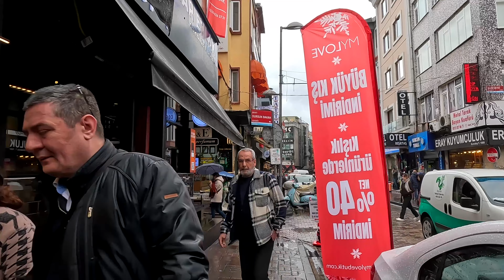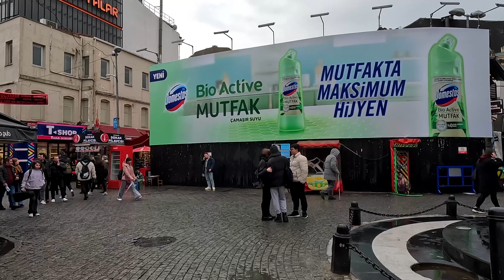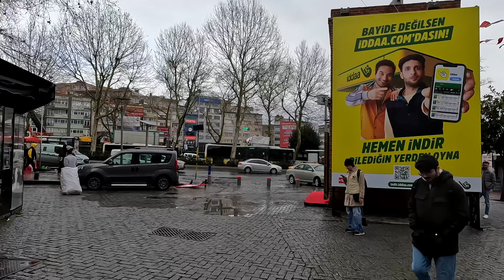Istanbul Heavy Rainy 2023 Besiktas District 11 March Walking Tour|4k UHD 60fps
Welcome To Elewalk Channel! Heavy rain and extremely cold weather in the last days of Istanbul winter have surprised everyone
During these few days, Istanbul has had cold and rainy weather
Walking tour in one of the oldest areas of Istanbul, Beşiktaş, is really enjoyable in rainy weather.
Many cafes and restaurants are busier than usual on a holiday and cold weather
📍Türkiye | Istanbul
📆       March 2023
☀️ 🌨 ☁️ 🌧                  Sunny
🌡                     12 ℃
🎥 Video Timeline :
00:00 Intro
00:56 Saturday Market
02:39 Nuzhetiye Street
05:00 Kemal Turel Alley
06:53 Ihlamurdere Street
17:05 Turkish Homemade Food
17:45 Ihlamurdere Street
18:51 Breakfast Alley
22:10 Ihlamurdere Street
23:28 Alabeyi Alley
24:59 Sht.Asim Street
25:54 Kartal Square
27:04 Besiktas Bazaar
29:38 Hasfirin Street
31:52 Besiktas Square